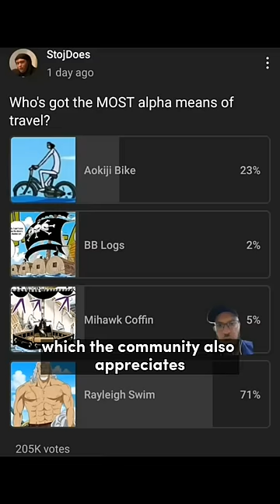GOATED Means Of Travel